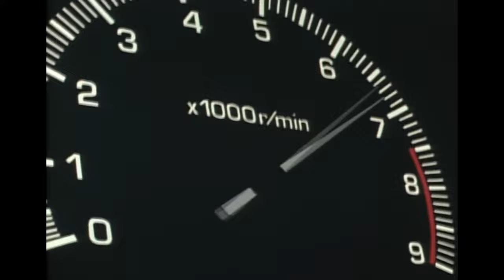INITIAL D - AE86 VS SILEIGHTY [HIGH QUALITY]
From Initial D First Stage ep 18-19
Songs:
Lost Into The Night  - Elisa
Stay  - Victoria
Wings Of Fire  - Mako & Sayuki
Everybody's Warming  - Tension